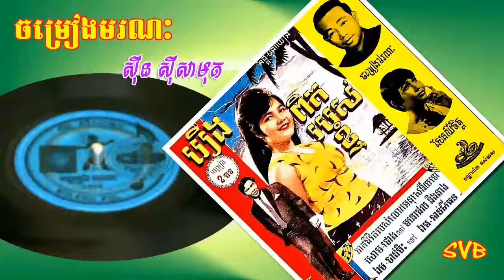Chomreang Moronak / ចម្រៀងមរណៈ - ស៊ីន ស៊ីសាមុត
បទភ្លេង & ទំនុកច្រៀងៈ គង្គ ប៊ុនឈឿន
សំរួលតន្ត្រីៈ ហាស់ សាឡន
ច្រៀងដោយៈ ស៊ីន ស៊ីសាមុត
ថាសពស់មាស
ដកស្រង់ពីប្រលោមលោករឿង រឿងពិតរបស់ខ្ញុំ